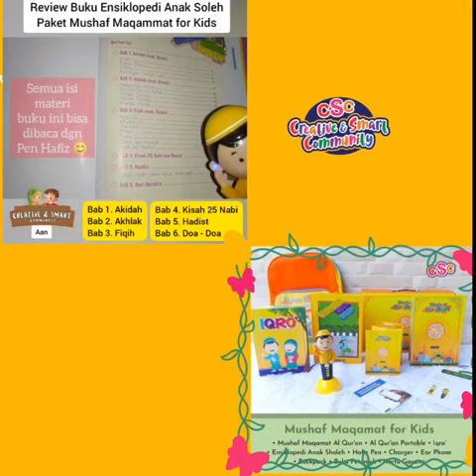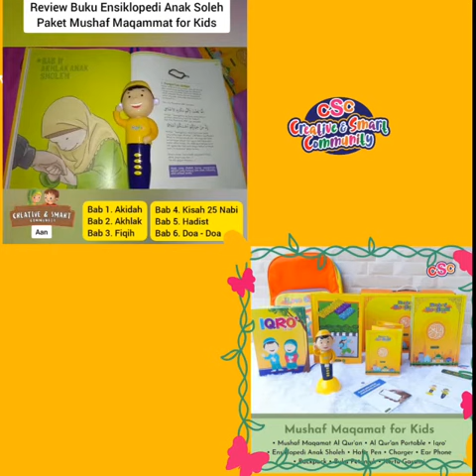iqro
Belajar cerdas